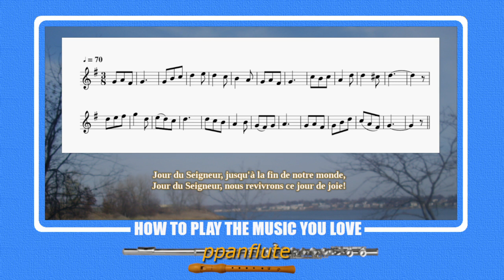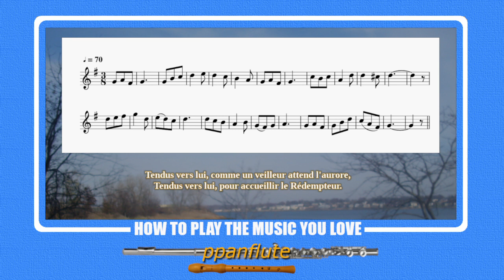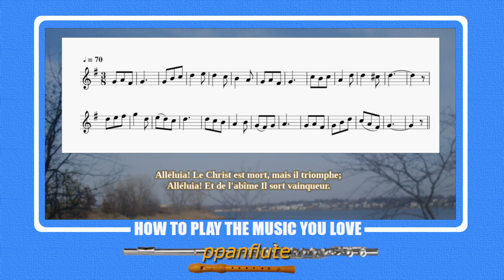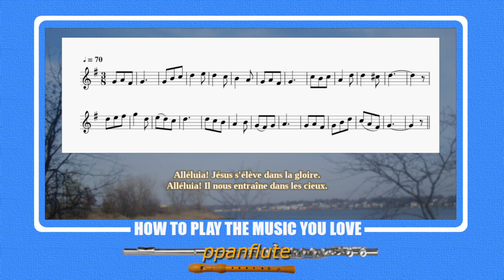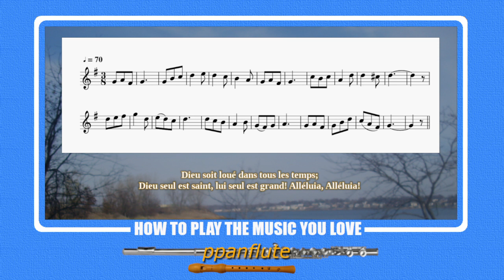Jour du Seigneur (Free CATHOLIC SHEET MUSIC & LYRICS) (Flute/Recorder Cover)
0:00 Play-along Video Intro
0:34 Jour du Seigneur Sheet Music
6:10 Play-along Video Credits

FRENCH LYRICS

1- Jour du Seigneur, jour de louange et de prière!
Jour du Seigneur, repos de Dieu et paix des coeurs!

Refrain:
Dieu soit loué dans tous les temps;
Dieu seul est saint, lui seul est grand! Alléluia, Alléluia!

2- Jour du Seigneur, Dieu nous rassemble en son Église!
Jour du Seigneur, qui nous annonce son retour!

3- Jour du Seigneur, jusqu'à la fin de notre monde,
Jour du Seigneur, nous revivrons ce jour de joie!

4- Dieu va venir, nous attendons la délivrance;
Dieu va venir, Il nous apporte le salut.

5- Tendus vers lui, comme un veilleur attend l'aurore,
Tendus vers lui, pour accueillir le Rédempteur.

6- Alléluia! Jésus est né dans une étable
Alléluia! Pour nous le Verbe s'est fait chair.

7-
Alléluia! Jérusalem, ton Dieu t'appelle.
Alléluia! Voici le Prince de la paix

8- Alléluia! Le Christ est mort, mais il triomphe;
Alléluia! Et de l'abîme Il sort vainqueur.

9- Alléluia! Nous étions morts, mais Dieu fait vivre;
Alléluia! Nous renaissons, sauvés par lui.

10- Alléluia! Jésus s'élève dans la gloire.
Alléluia! Il nous entraîne dans les cieux.

11- Alléluia! Jésus promet l'Esprit de grâce.
Alléluia! Il reviendra pour nous juger.

12- Esprit de Dieu, consacre-nous dans ta puissance.
Esprit de Dieu, fais-nous témoins du Dieu vivant.

13- Souffle de Dieu, viens recréer sans fin le monde.
Souffle de Dieu, fais-nous porter ta vérité.

14- Alléluia! Le corps du Christ est notre force.
Alléluia! Le pain du ciel nous est donné.

15- Alléluia! Nous édifions le Corps de gloire.
Alléluia! L'Esprit du Christ nous est donné.

This is a Cover and Tutorial for "JOUR DU SEIGNEUR" with sheet music and original lyrics. Our goal is to bring you the most meaningful and touching music ever written, be it Classical, Traditional, Modern, Inspirational, Popular, etc. Our tutorials can be used for any melodic instrument: flute, recorder, oboe, clarinet, saxophone, etc.

FEATURED VIDEOS

JOUR DU SEIGNEUR (Free SHEET MUSIC & LYRICS)
(Flute/Recorder Cover)

SONG'S AUTHORS

Words: Jacques Servel

UPLOAD SCHEDULE